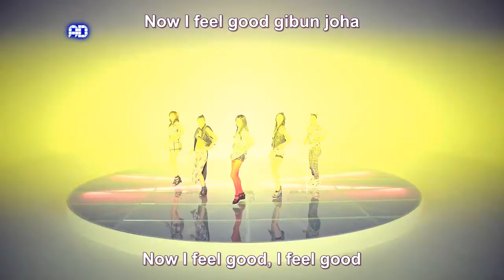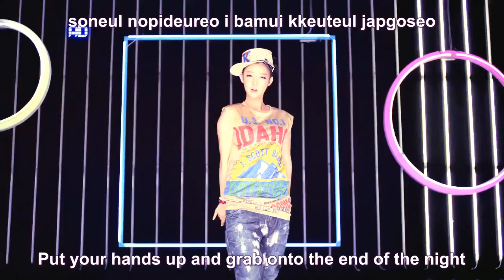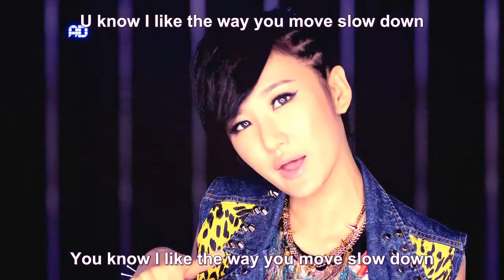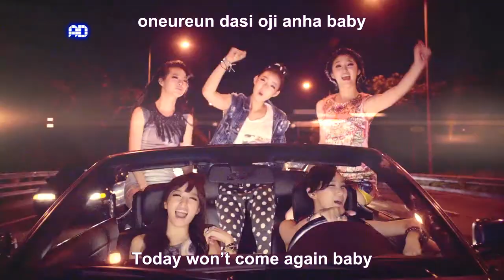EXID - I Feel Good MV [Eng + rom sub]